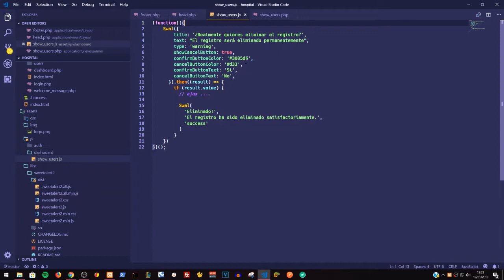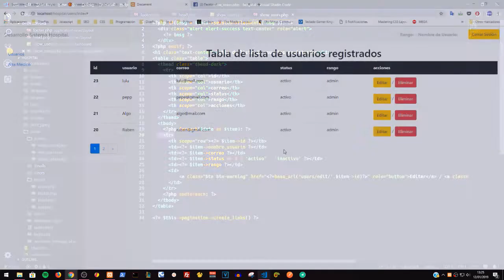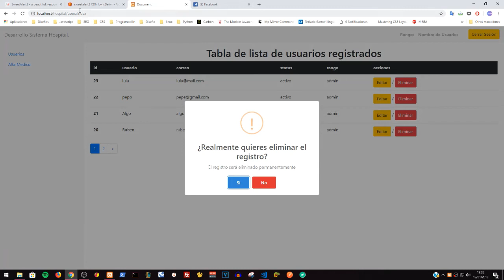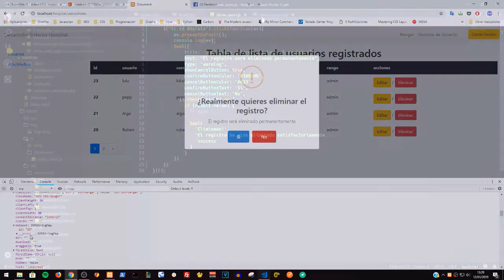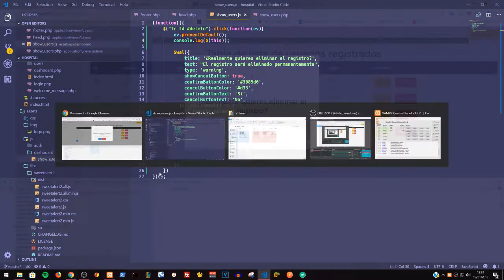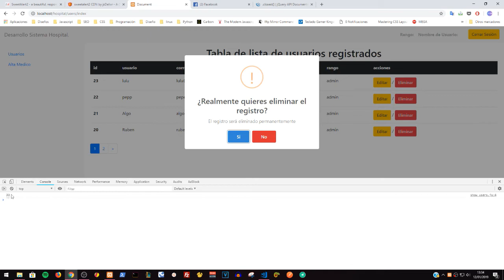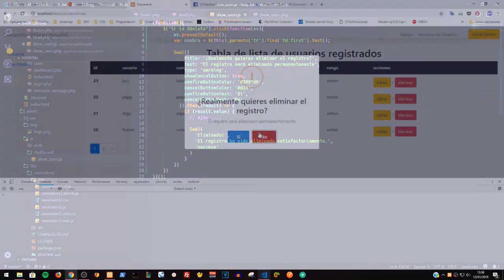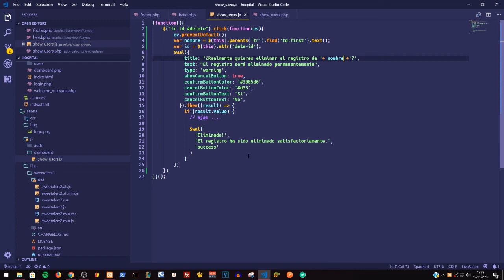Codeigniter: 31-. Eliminando registros (Delegar eventos, Capturar datos del dom)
En este video aplicaremos eventos en javascript para capturar algunos datos al dar click en el boton de cada fila de la tabla.